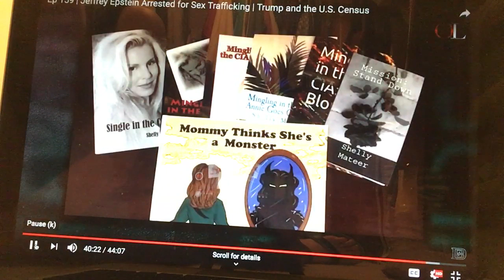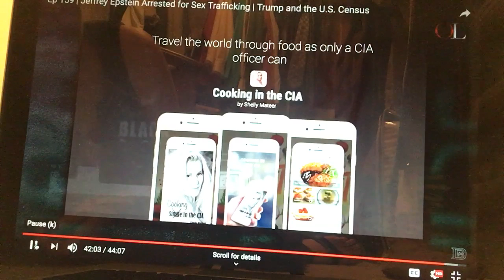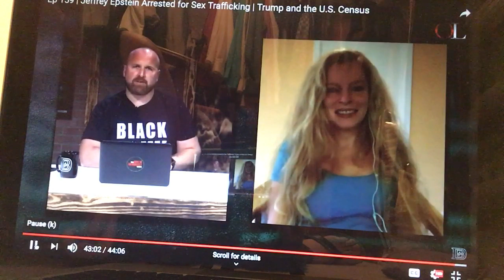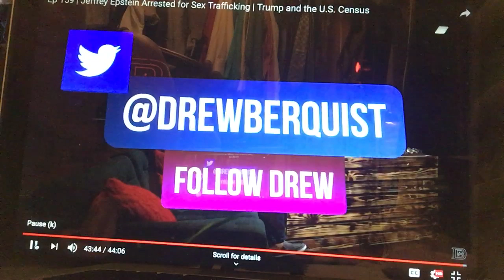Shelly Mateer on the Drew Berquist Show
My segment on the Drew Berquist Show on OpsLens TV. If you’d like to see the full episode it can be viewed
Please excuse all the reflection, this was my sixth attempt to record without interruption. If this doesn’t say momlife, I don’t know what does - hiding from your kids in the closet to get something accomplished!